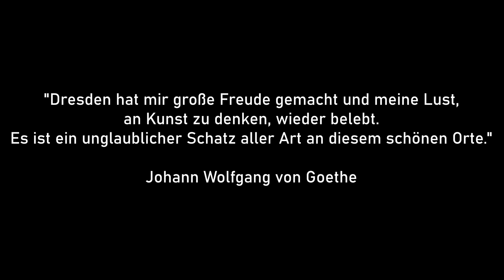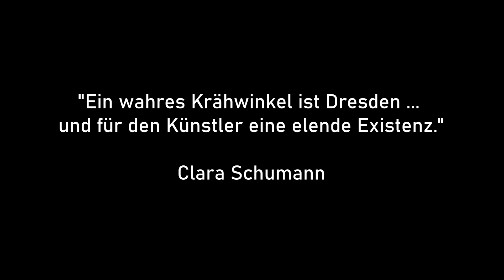TRAILER ::: Schotter & Gleise Wagenplatz Dresden. Alternatives Wohnen auf vier Rädern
WagenplatzTRAILER und Stadtratdiskussion.

Ich sitze im Stadtrat und der Antrag zu unserem Dresdner Wagenplatz wird diskutiert. Wir wollen unseren Lebensraum am Bahnhof Neustadt gern schützen und in den Bebauungsplan aufnehmen lassen.  Des Weiteren soll die Stadt 3-5 weitere Wagenplätze ausweisen.
Doch das bürokratische System hält nicht viel von Freiräumen. Quadratmeter sind teuer und Geld regiert nunmal die Welt - wenigstens zur Zeit, bis wir erkennen, was Gemeinschaftsbildung wirklich ausmacht.
Schon im Vorausschuss wird unser Antrag zusammengestrichen. Der Erhalt unseres Platzes und die 3-5 neuen Plätze wurden schon vor der offiziellen Abstimmung herausgestrichen. Wie auch immer das möglich ist.
Nun wird in einem Ersetzungsantrag darüber abgestimmt, dass die Stadt prüfen soll, ob Wagenplätze auf städtischen Flächen überhaupt möglich sind. Vielleicht sind ja Flächen vorhanden, wenn diese nicht für Wohnbebauung geeignet sind.
Nunja ... denke ich mir, wenigstens etwas.

Zusammen mit Martha von der Hanse Drei​​ (Künstlerhaus) stehe ich vor versammelter Politikermannschaft und werbe für den Erhalt eines der letzten Freiräume in Dresden (wobei es darum scheinbar ja schon gar nicht mehr geht ...). Hier wohne ich zusammen mit 15 anderen Menschen neben einem Künstlerhaus - auf der Fläche eines Investors, der uns eingeladen hatte; aber wohl irgendwann verkauft. Schon viele Interessen sind auf dieses Gelände angemeldet. Dass wir schon hier sind, gestalten, wohnen und unseren Teil zur Dresdner Kultur beitragen, scheint niemanden wirklich zu interessieren.
Wir sind dankbar, hier sein zu dürfen. Gestalten Konzerte, Kino, Werkstätten, Kunst und eine alternative, nicht durchgeregelte Kulturlandschaft; welche gar nicht strukturiert werden will.
Denn wenn ein freies Leben den offiziellen Anstrich bekommt, was dann? Durchgenormte Bauwägenabstände mit geregeltem Farbanstrich (hörte ich aus anderen Städten)?

Im Anschluss geben Anhänger der großen Parteien ihre Meinung kund. AFD und CDU sind - natürlich - dagegen. Konservative haben schon immer etwas gegen selbstbestimmtes Leben.
Die Grünen, die Linken, die SPD, die Partei, die Piraten, die Dissidenten Fraktion & (zur Überraschung) die FDP stimmen dafür.
Unser Antrag wird angenommen und wir feiern.

Doch was genau? Was ist hier eigentlich passiert und worum ging es überhaupt? Ob und wie die Prüfung ausfällt, steht in den Sternen. Ob unser Wagenplatz Teil der Dresdner Kultur Landschaft bleiben darf ist ungewiss und ob die Stadt andere Flächen bereitstellen wird, auch. Die Hoffnung stirbt zuletzt.
Und überhaupt kann ich in diesem demokratischen Geschehen wenig Konsens und Miteinander erkennen. Gezeter, Angriffe und Vorwürfe beherrschen den Raum. Toxische Männlichkeit die förmlich greifbar ist.
Nach dem ich diesem städtischen Theaterstück beiwohnen durfte bin ich doch innerlich enttäuscht. Es geht in der Politik nie darum einen Vorschlag zu diskutieren oder eine Lösung zu finden, die alle zufriedenstellt. Dafür ist gar kein Raum vorhanden. Wenn überhaupt geht es darum, einen Anderen zu überzeugen.
Mir kommt die "narzisstische Gesellschaft" von Maaz in den Kopf und ich frage mich, ob die Demokratie wirklich Eigenverantwortung und Allgemeinwohl fördert, oder in sich schon genau das Gegenteil hervorruft ...
Alle Meinungen stehen vorher fest und die Meinung mit den meisten Stimmen bestimmt den Kurs - in den vorgegeben Spielregeln, die über die Jahrzehnte gewachsen sind. Mit dem innewohnenden Problem, dass die anderen ja immer noch dagegen sind.
Doch wie bildet sich eigentlich eine Meinung und sind diese Menschen überhaupt hier um miteinander in Austausch zu gehen? Oder nur ihre eigenen Interessen zu vertreten (zum Wohle aller?)?

Eine gängige Norm wieder auflösen fällt viel schwerer, als eine Neue hinzuzufügen (Stichwort Baurecht).
Und "wir Deutschen" sind ja bekannt dafür, alles regeln zu wollen (hab ich eigentlich bei meiner Geburt irgendwo unterschrieben, dass ich in diesem Spiel mitmachen muss?).
Doch ich glaube, genau das ist Teil des Problems. Die Liebe vertraut - die Angst möchte Struktur.
Vieleicht müssen sich Freiräume gar nicht regeln lassen, sondern sich genau davon befreien. Von dem Gedanken, dass es irgendeine Sicherheit gibt. Denn danach streben ja schon die anderen ;-)
Je weniger Menschen an dieses Spiel glauben - wie relevant ist es dann noch?
Liebe Grüße Martin